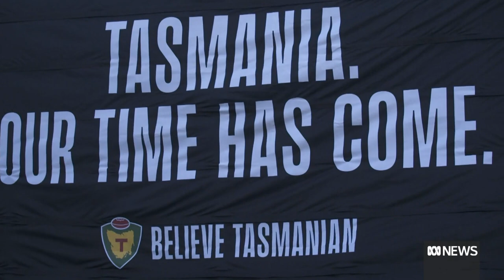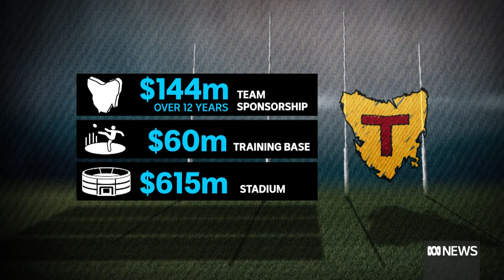Tasmanian AFL team now a reality after deal signed | ABC News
Tasmania's time "has finally come", Premier Jeremy Rockliff says, after the AFL officially awarded the state the league's 19th team licence.

AFL boss Gillon McLachlan, Acting Prime Minister Richard Marles and other game dignitaries flew into Hobart on Wednesday for the announcement.

"Yesterday afternoon at the meeting of the AFL Commission, where all commissioners were present, the AFL Commission resolved to award a licence based on conditions to a Tasmanian club, a decision that will finally make our national competition truly national, McLachlan announced at North Hobart Oval.